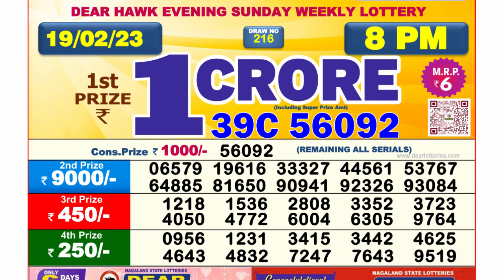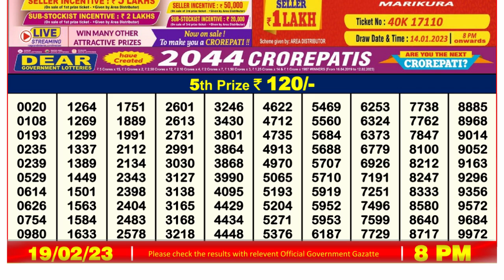🔴Dear Lottery Sambad Live 8pm today 19.02.23 Nagaland State Lottery Result